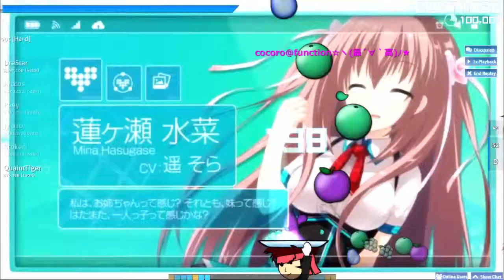[Osu!] Sakakibara Yui - Cocoro Root (Hard) [Catch The Beat] (S-rank)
Are you a gamer? Looking for partnership? Join us in Freedom.tm, where you can be free! No lock-ups, no hassle. Friendly community & Network like no other!

This is me playing Sakakibara Yui's "Cocoro Root" in Hard setting on osu! Note that I've NEVER played any other difficulties than Normal usually because majority of songs (like this one that I have on collection) are WAY TOO HARD for me. ^^;

Song Name: Cocoro Root
Visual Novel: Cocoro@Function!
Singer: Sakakibara Yui
Difficulty: Hard
Rank: "S"
Player: Creng